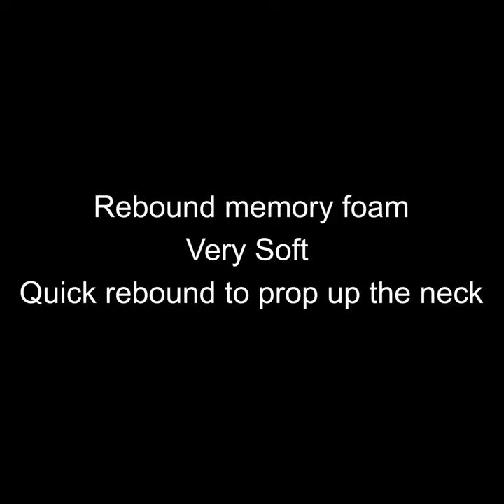Memory Foam Bed Orthopedic Pillow Neck Protection Slow Rebound Phil and Gazelle